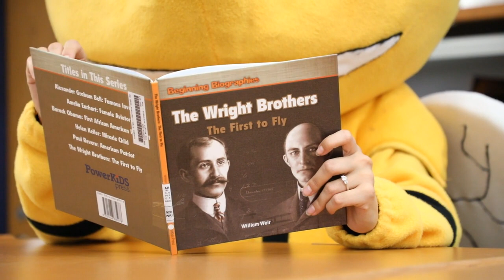Welcome, New Crosby Kids!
Welcome Kindergarten students to the 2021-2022 school year.